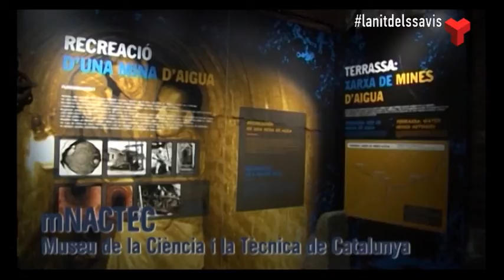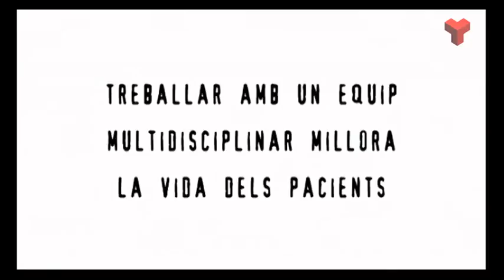La Nit dels Savis divendres 21-10-2016 de Canal Terrassa